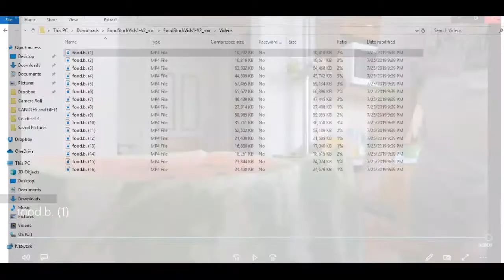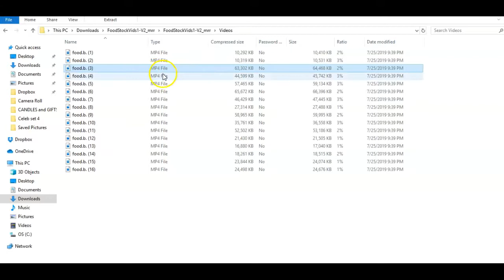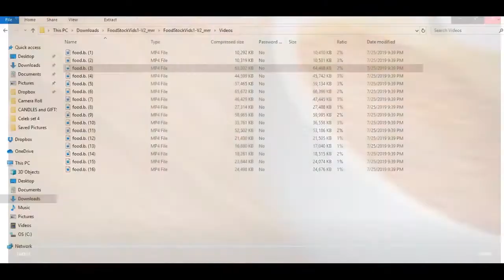Food Stock Videos One - V2 - The Wholesale PLR Store Preview